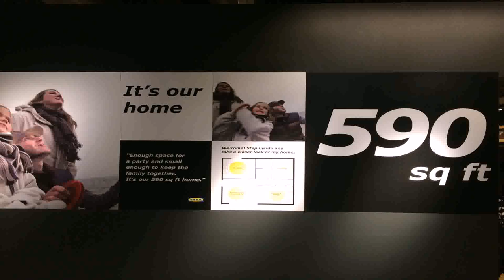House Plans 600 Sq Ft Or Less - DaddyGif.com (see description)